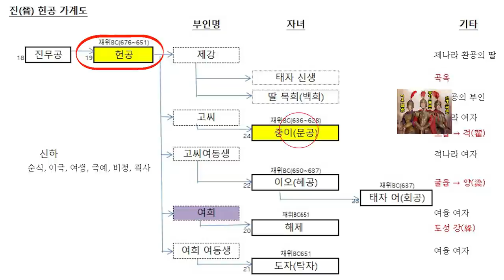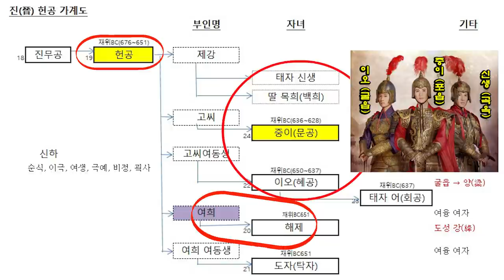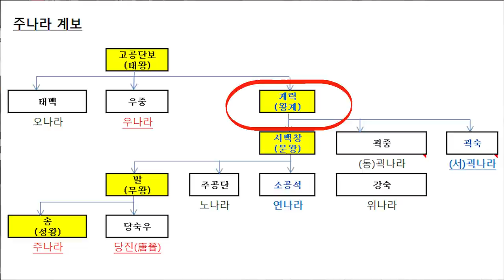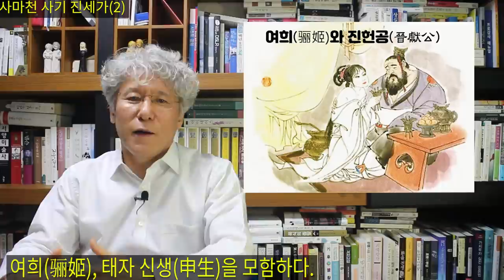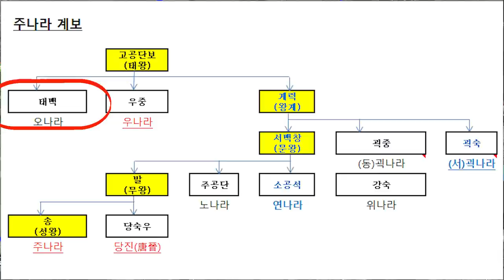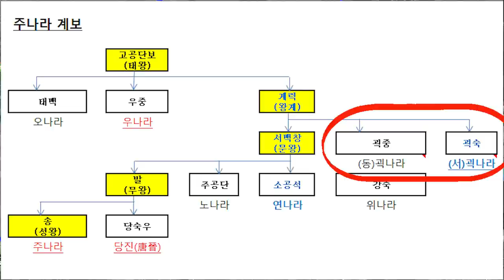사마천 사기 진(晉)세가(2부) / 진헌공과 여희 / 태자 신생의 자결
인문학 고전 사마천 사기 진세가
안녕하십니까? 인문학 TV 고경입니다.

지난 시간 사마천 사기 진세가 편 1부에서는 중국 고대 주나라의 여러 제후국 중에서 당진의 진나라가 어떻게 시작되었는지, 그리고 춘추시대 초기 익성(翼城)과 곡옥(曲沃)으로 나뉘어 공실(公室) 간에 벌어진 진나라 내전에 대한 이야기를 했습니다. 이번 시간에는 내전에서 승리한 진무공(晉武公)이 죽고 그의 아들 진나라 헌공(晉 獻公) 시대 이야기를 해 보려고 합니다.

(오늘의 주요 내용)
이번 이야기의 주 내용은 요즘 드라마에서나 볼 수 있는 막장이 지금으로부터 2600년 전 중국 고대 진나라에서 이미 있었다는 내용입니다. 당진의 진헌공이 얻은 젊은 후첩 여희(驪姬) 때문에 벌어진 막장 드라마 같은 이야기입니다.
진헌공(晉獻公)은 진(晋) 나라의 19대 군주이고 재위 기간은 기원전 676년 ~ 기원전 651년까지 26년 간 집권했습니다. 이름은 궤제(詭諸)입니다. 헌공은 군주에 오르자마자 군주권을 위협하는 곡옥 내의 공실 자손들을 주살하고 종가의 권위를 확립했으며, 처음으로 익성을 강성(絳城)으로 호칭하고 그곳에 도읍을 정합니다. 헌공은 이후 곽(霍) · 위(魏) · 우(虞) · 괵(虢)나라 등 주변 소국들을 강제로 빼앗아 진나라를 강성하게 만들었지만, 말년에 애첩 여희와 그 아들 해제를 너무 총애해서 어린 해제를 후계자로 삼기 위해 성인이 다된 다른 아들들을 탄압했다가 그 반대급부로 공자 중이가 망명한 지 19년 지나 진나라로 돌아오기까지 진나라가 혼란에 빠지게 된 단초를 제공했던 군주입니다. 결국은 둘째 아들 중이가 제나라 환공에 이은 춘추 패자 2호, 진 문공이 되고 이후로 진나라가 제나라에 이어 춘추 강국으로 자리 잡는 계기가 됩니다. 이번 시간에는 진헌공의 애첩 여희의 모략에 의해 훗날 진 문공이 되는 공자 중이(重耳)가 진나라 내에서 일어난 혼란과 위협을 피해 망명길에 오르는 이야기까지 말씀드려 보겠습니다.

먼저 오늘 이야기를 쉽게 이해하기 위해서 등장하는 인물들 먼저 살펴보도록 하겠습니다.
먼저 가계도와 계보를 보면서 말씀드리겠습니다.
진무공(晉武公)은 선대 형제 가문 사이에 벌어진 내전에서 승리하고 내분되었던 진나라를 재통합시킨 군주입니다. 그의 아들이 진헌공입니다. 헌공은 총 26년 동안 진나라 군주로 제위 하는데 그 사이에 다섯 명의 여자로부터 아들을 얻습니다. 정식 부인은 제나라 환공의 딸 제강(齊姜)이었습니다. 그녀로부터 얻은 맏아들은 신생(申生)이고 태자로 책봉되었습니다. 그리고 제강에게서 딸을 얻었는데 그녀는 목희로 나중 섬진 진나라 목공에게 시집보내집니다. 하지만 태자 신생의 어머니 제강은 젊은 나이에 일찍 죽었습니다.
진헌공의 둘째 부인은 적나라 고씨의 큰딸이고 그녀에게서 둘째 중이(重耳)를 얻었고 적나라 고씨의 작은딸에게서는 셋째 이오(夷吾)를 얻었습니다. 그리고 여융을 공격해 얻은 여희라는 여인에게서 늦둥이 해제를 얻고 여희의 여동생에게서는 막내 도자(탁자)를 얻었습니다. 이 외에도 3명의 아들이 더 있다고 하는데 헌공에게는 아들만 총 8명이 있었다고 합니다. 자식들 중에 태자 신생, 중이, 이오는 현명하며 어질고 착했다고 전해지는데 헌공은 여희로부터 어린 아들 해제를 얻고나서부터 먼저 낳은 아들들을 멀리하기 시작했고, 결국 아버지 헌공의 탄압과 계모 여희의 모략 때문에 누명을 쓴 공자들은 진나라를 스스로 떠나거나 자살하게 되고 이때부터 진나라 국정은 혼란으로 빠져 들기 시작합니다.
그러면 지금부터 시간의 흐름을 따라가며 이야기를 진행하도록 하겠습니다.

주요 내용
여희(骊姬), 진헌공의 총애를 받다.
태자를 몰아 낼 궁리에 들어간 헌공
진나라에 항상 반기를 들던 괵나라에 앙갚음하는 헌공
여희(骊姬), 장자인 신생을 자살케 하다.
중이(重耳), 유랑의 길을 떠나다
괵(虢)나라와 우(虞)나라를 멸망시킨 헌공
이오(夷吾)의 유랑의 길
진헌공의 죽음과 해제의 피살
군주 자리에 오르는 이오(夷吾) 혜공(惠公)과 피살되는 여희